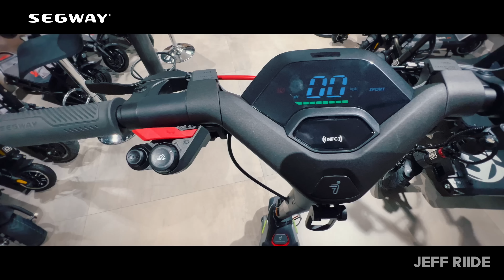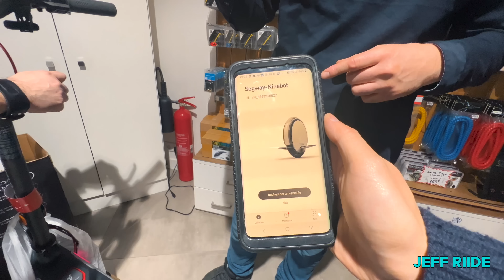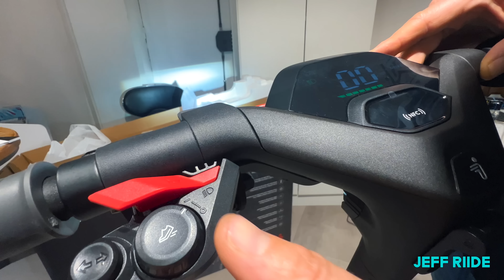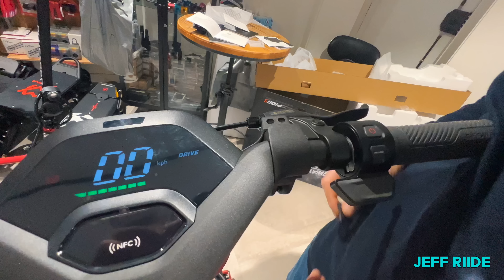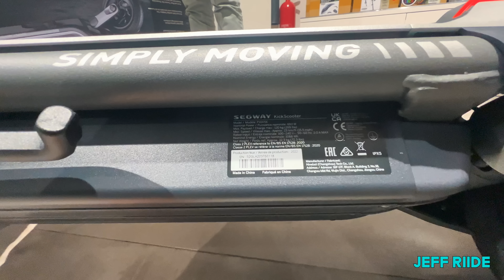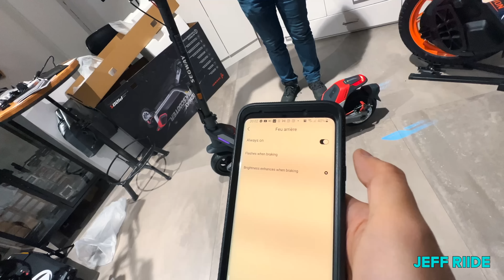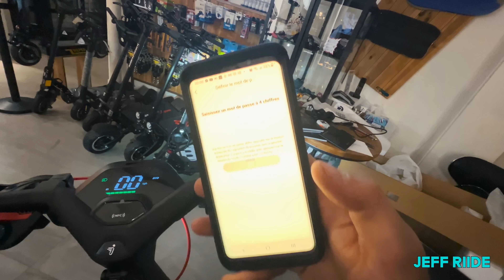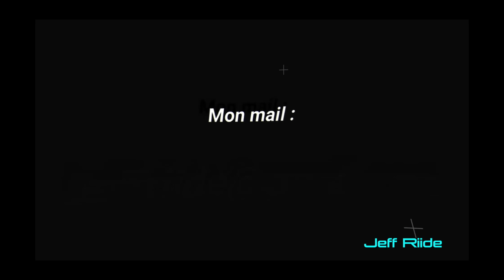La Trottinette Electrique d'Apple!! 45 km/h Segway KickScooter P100 SE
Pour me contacter:
Mentions légales